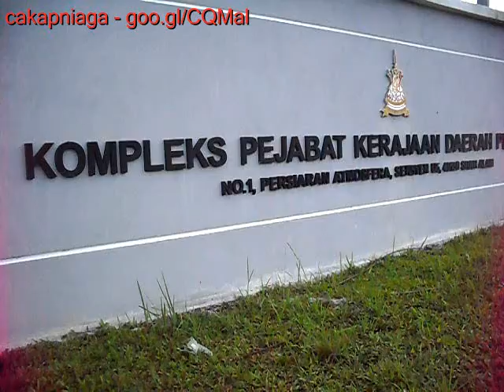Kompleks Pejabat Kerajaan Daerah Petaling - Persiaran Atmosfera - Seksyen U5 - Shah Alam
Bas RapidKL dengan nombor laluan U81 memberi perkhidmatan bermula dari Pasar Seni, Kuala Lumpur ke Persiaran Atmosfera, Seksyen U5, Shah Alam, Selangor.

Kompleks Pejabat Kerajaan Daerah Petaling
No.1, Jalan Atmosfera,
Seksyen U5,
40150 Shah Alam
Selangor.

Lokasi ini berada hanya beberapa kilometer sahaja dari Lapangan Terbang Subang yang juga dikenali sebagai Lapanagan Terbang Sultan Salahuddin Abdul Aziz Shah (SSAAS) atau SkyPark Terminal Subang.